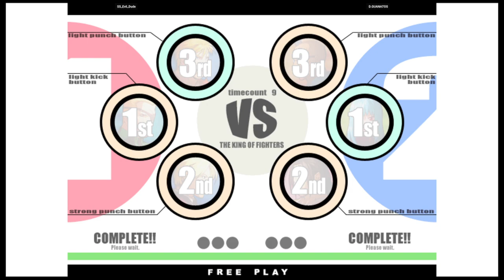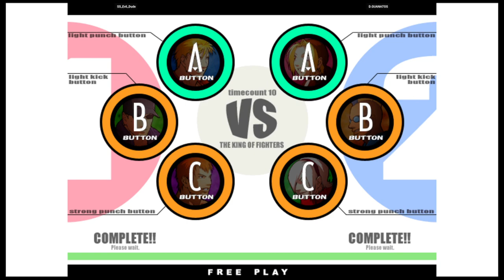KOF XI | SS_Evil_Dude VS D.GUANATOS | 🇲🇽🇺🇸 Fightcade eSports